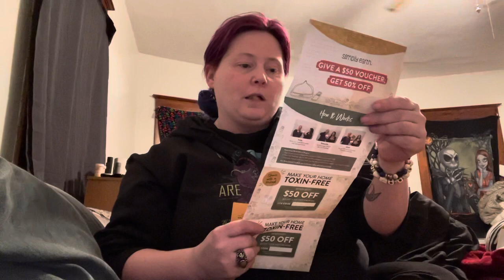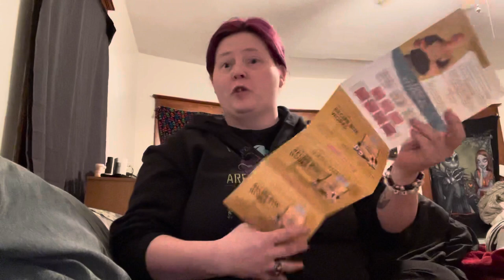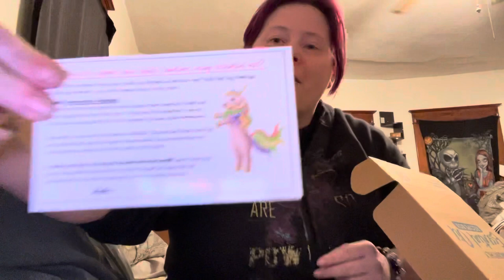Simply Earth unboxing I First Box!! Plus Bonus Box I referral code in description of 50 dollars off!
I’m so excited to open this. Let me know what u think!

Referral code
AMIH504

Amazon wishlist

Boxes I want to try

Donations
PayPal.me/misunderstoodmami